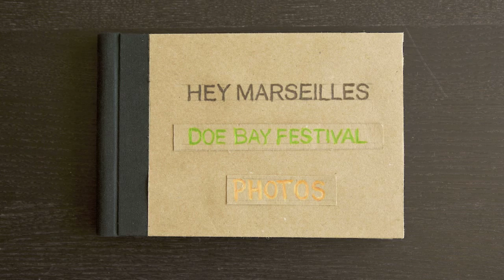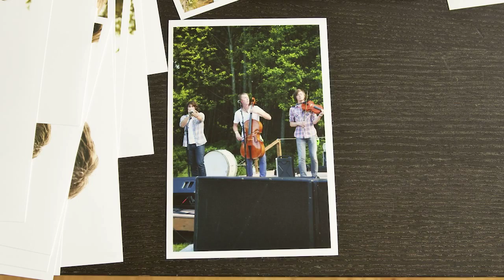Hey Marseilles - East Coast Tour & Photo Contest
An animated photo album of Hey Marseilles' trip to Doe Bay Festival last year (2009). The song is "Rio." Video by Collin Monda.

The wrap-up offers info about a new tour and photo contest.